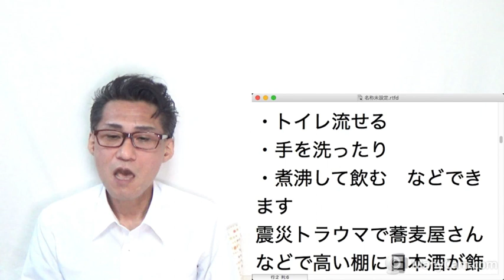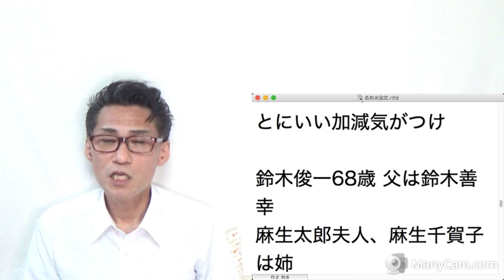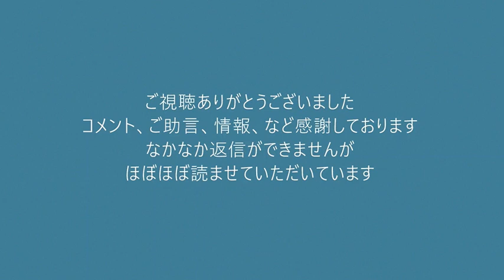財務省、増税目指して新政権発足と選挙のドサクサ紛れに活発な政治活動、新大臣も全然ダメそう（絶望）20211008